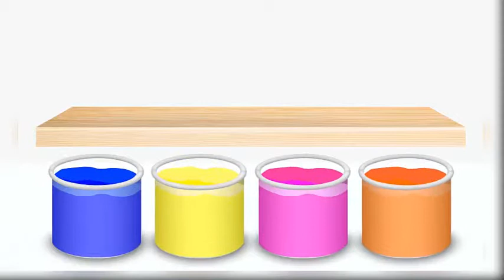Learn Colors With Animals || Finger Family Song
I worked really hard on this and I obviously didn't put enough credit in the description as I got a strike and the video was taken down o.o sorry for that!